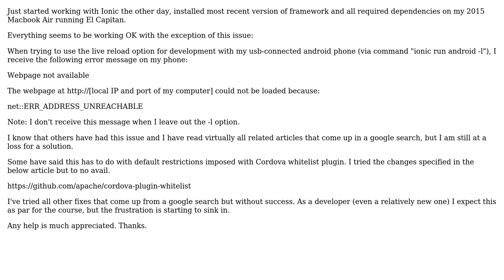Ionic cannot get live reload option on attached android device to work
With thanks & praise to God, and with thanks to the many people who have made this project possible! You are responsible for your own actions.